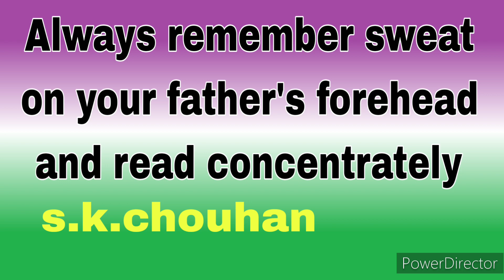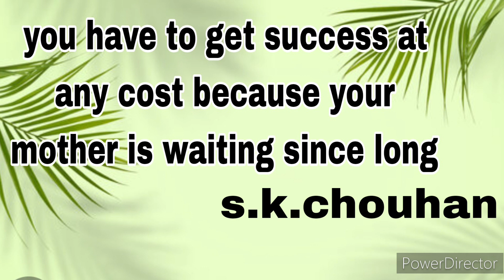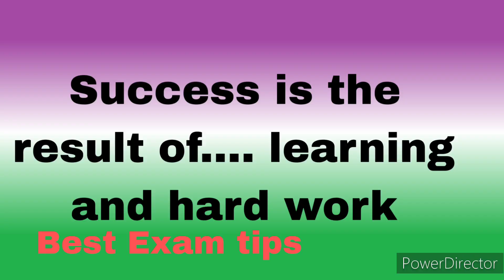Best Exam Tips Success Tips। How To Get Success In Exam#S.K. Chouhan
Hello everyone,
have a nice day I am Sanjay Kumar Chouhan. my purpose is  to educate students and needy. so our team has taken this video for all of you.
your every suggestions will be most valuable for me so please comment.

see you in next video till then good day thank you very very much to you all.

Hi ! everyone ,
I I'm sharing here examination related video I hope you will learn something here.

👍 Toh wait kaisa... join us to be a family of our channel.
God bless you with lots of love💐
See you in next video till then good day thank you very very much🌷

🙏"हमारी कोशिश. आपका intertain "🙏
                             Your        .
               🙏 Sanjay Kumar Chouhan